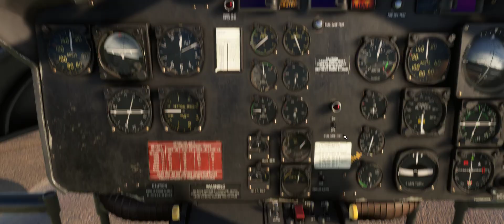FS2020 - UH-1H Huey - Groningen Revisited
Nog even weer een stukje choppen met de Huey boven Groningen, maar nu bij mooi weer en met de Map Enhancement mod.

Recording software: Nvidia Shadowplay 30 Mbit (H264/HVEC-60fps).